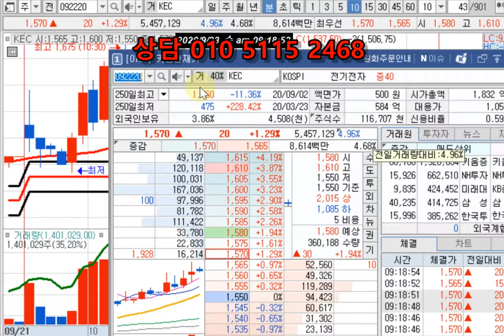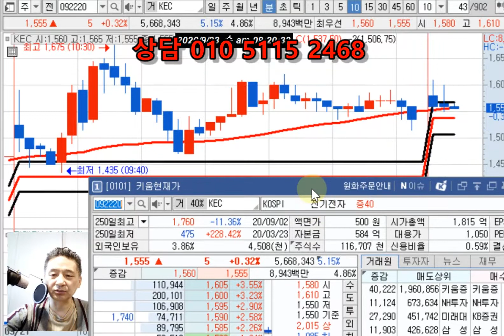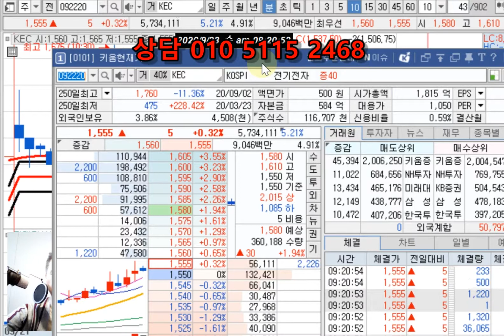[불끈봉] KEC 추천